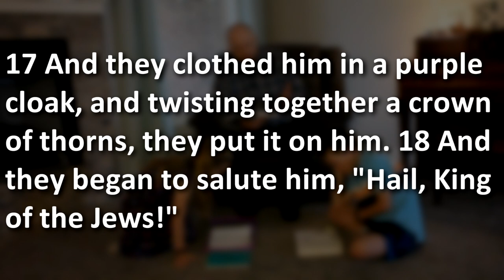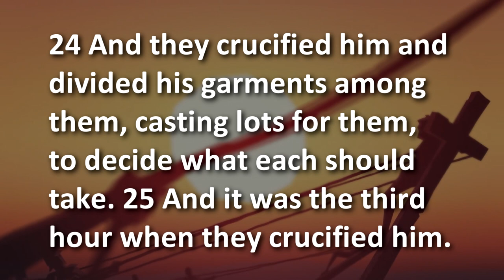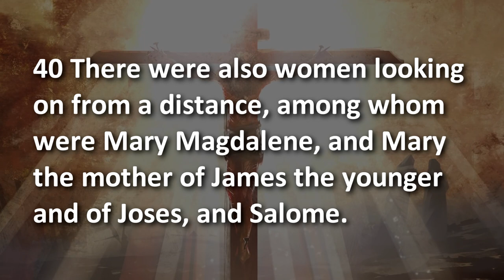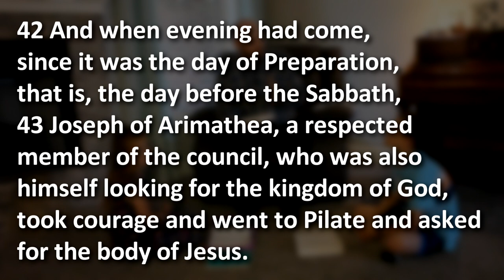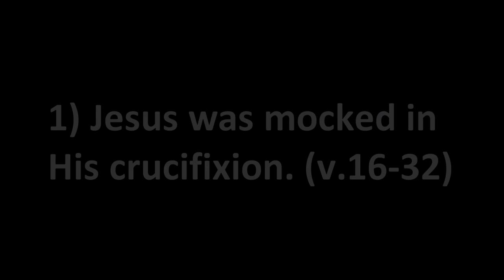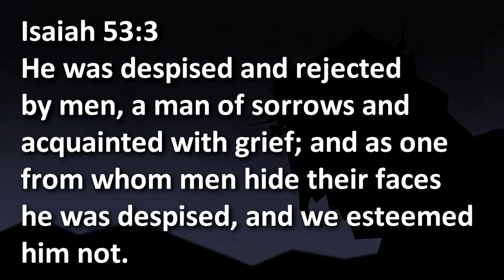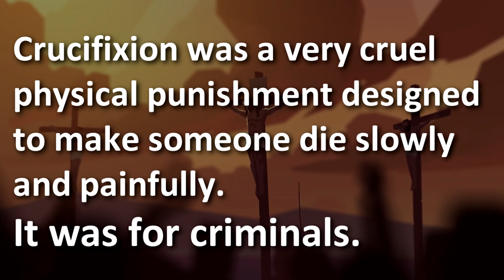Lesson 23 Mark 15:16-47